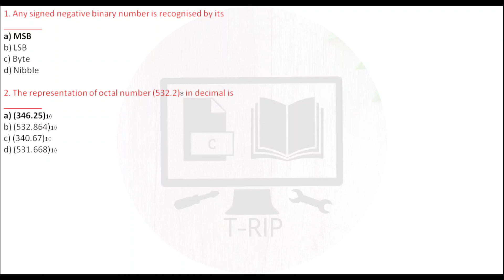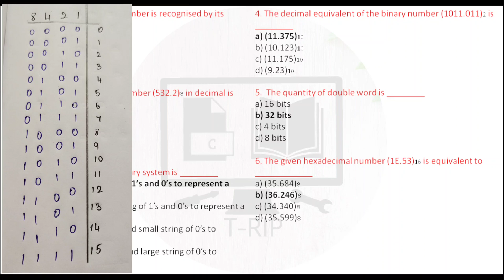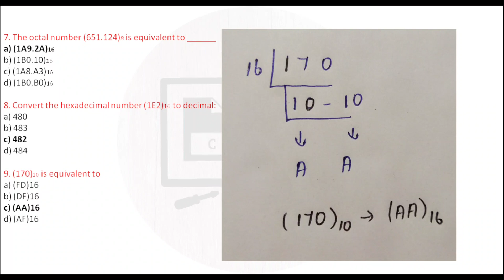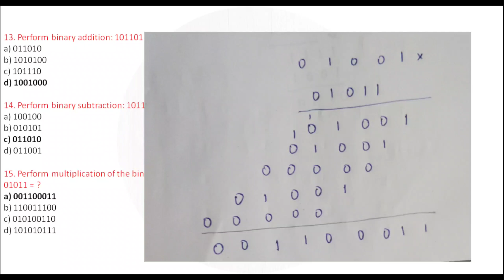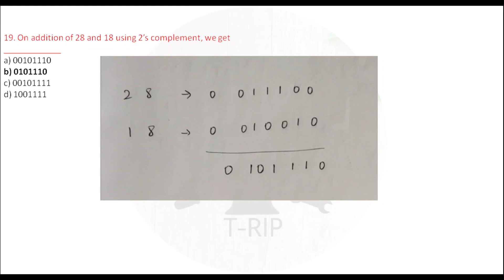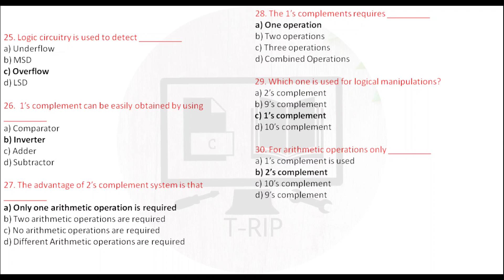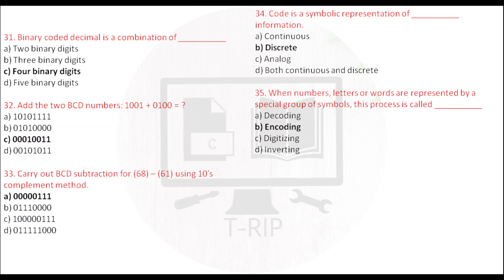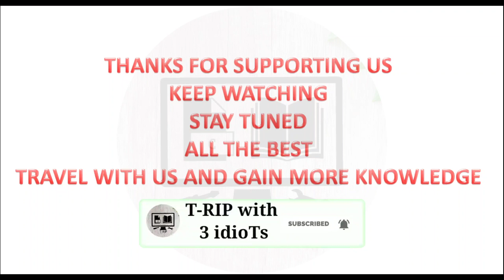EC8392 | Digital Electronics | MCQ Explained in Tamil | Unit-1 | Part - 1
வாழ்க தமிழ்.

This video contains the sample MCQ for Digital Electronics.

These sample questions will help you to prepare the concepts in Digital Electronics. These questions may or may not appear in the exam.